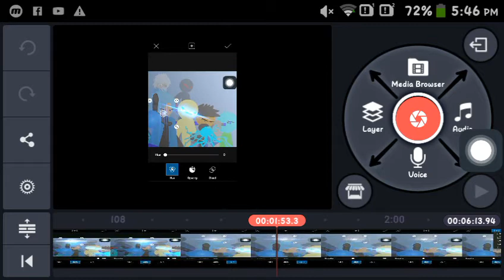Editor Problems (Read Desc)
Im having problems with my editor it crashes multiple times

King Animz is waiting for me to use the intro

King Animz please be patient im having problems with my fking editor